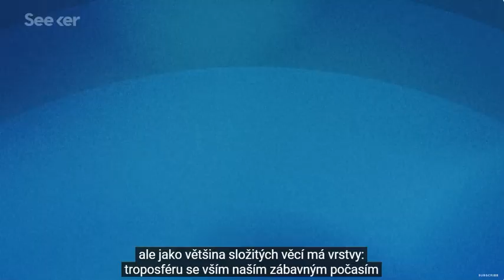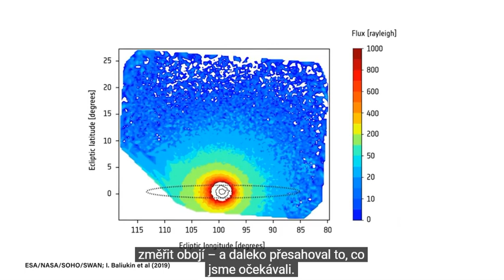Jak daleko sahá atmosféra, která se prý synchronizovaně otáčí a obíhá s naší zemí? - titulky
Podle vědátorů prý atmosféra sahá daleko za náš Měsíc a mnohem dále než jsme si mysleli. Takže niko z lidí nikdy neopustil zemskou atmosféru. Myšlenka, že tato atmosféra je držena naší zemí a synchronizovaně s ní rotuje a letí vesmírem nepředstavitelnou rychlostí několika směry, zrychluje a zpomaluje, je díky těmto novým poznatkům ještě nereálnější a nepředstavitelnější než kdykoliv dříve. :-)